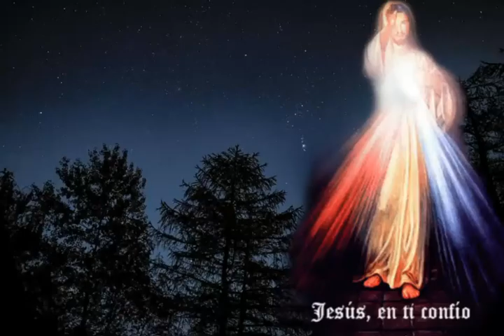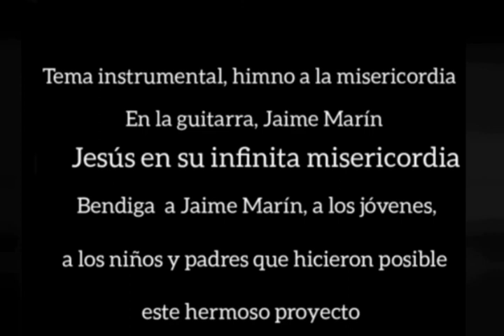Coronilla a la Divina Misericordia Lunes 28 de septiembre de 2020 /Mis oraciones